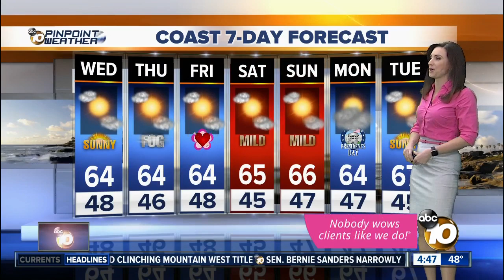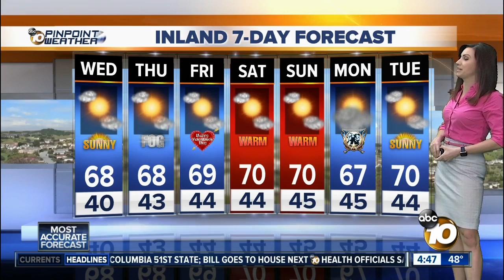10News Pinpoint Weather with Meteorologist Megan Parry